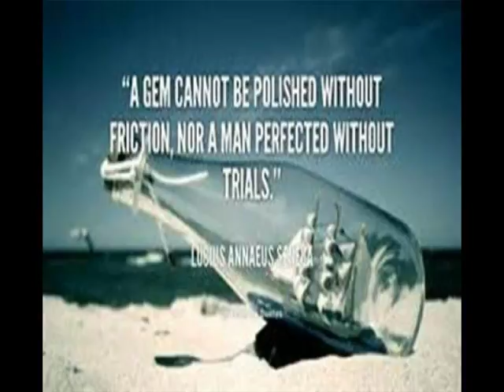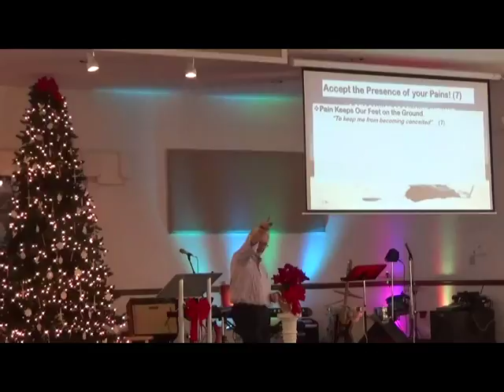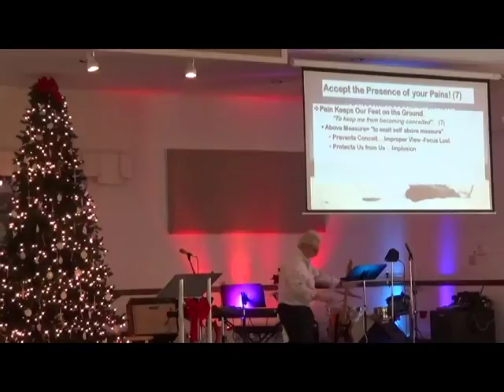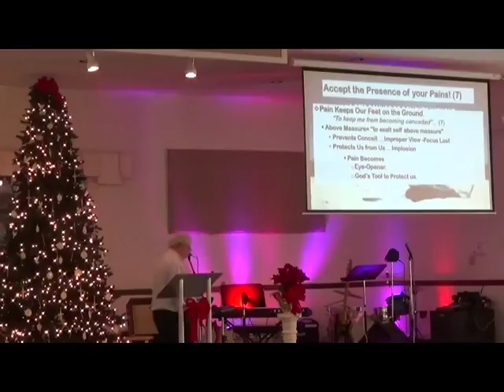Turning Pains into Praises 10Dec17 2 CLIP 11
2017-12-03